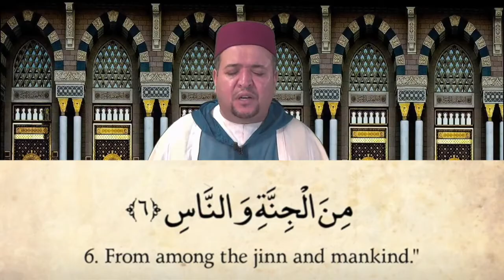Quran: 114. Surah An-Nas (Mankind): Arabic & English | Qari Amar Bellaha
Qari Amar Bellaha recites Surat Al-Nas.

About this Qur'anic chapter:
Mankind (Arabic: الناس, romanized: an-nās) is the 114th and last chapter (sūrah) of the Qur'an. It is a short six-verse invocation.

    ۝ Say, "I seek refuge in the Lord of mankind,
    ۝ The Sovereign of mankind.
    ۝ The God of mankind,
    ۝ From the evil of the retreating whisperer –
    ۝ Who whispers [evil] into the breasts of mankind –
    ۝ From among the jinn and mankind."

The chapter takes its name from the word "men", "people" or "mankind" (al-nās), which recurs throughout the chapter. Together with the preceding chapter, Al-Falaq ("Daybreak"), they are known as "the Refuges" (Al-Mu'awwidhatayn); dealing with roughly the same theme, they form a natural pair.

Regarding the timing and contextual background of the believed revelation (asbāb al-nuzūl), it is an earlier "Meccan surah", which indicates a revelation in Mecca as opposed to Medina. Early Muslims were persecuted in Mecca where Muhammed was not a leader, and not persecuted in Medina, where he was a protected leader.

There is a Sunnah tradition of reading this chapter for the sick or before sleeping